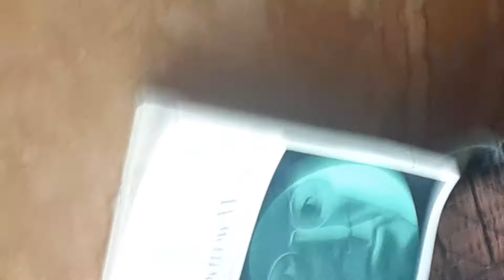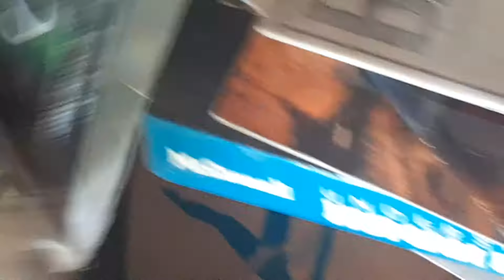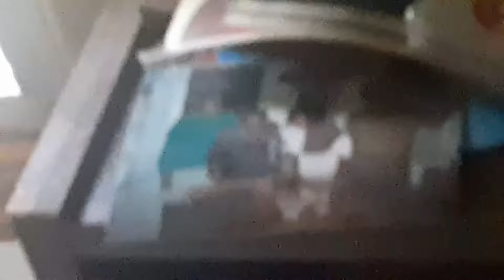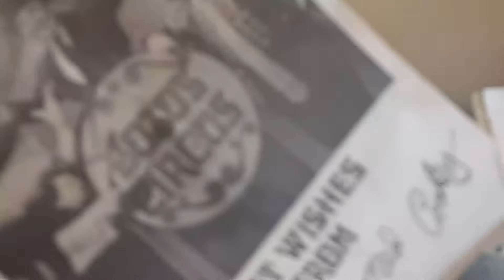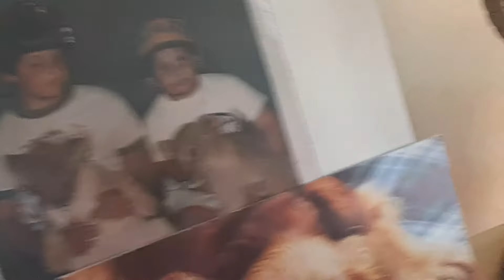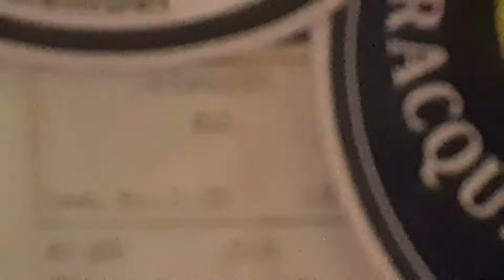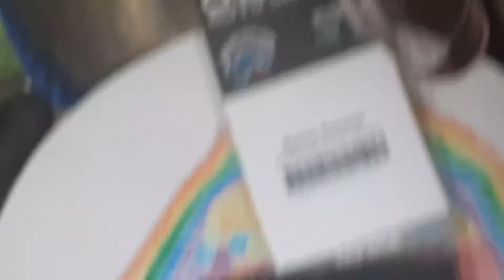Kenny Sommer Presents EdgEr Radio Kaous Chicago * 8 aug 20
On this channel you can watch n hear Solo shows, original photo music video's by Kenny Sommer, Edger, maybe the Substitutes, Cash Cow, or other projects from the past present or future, New music to be recorded, jamming, messing around, video's on events, places, people, and an online school GYTU that needs to be restored in lots of playlists but offers playlists for no credit.  Rex n Parks unofficial community service officer videos, ramblings, and music, films, TV, sports, that I am into or watched for some reason.